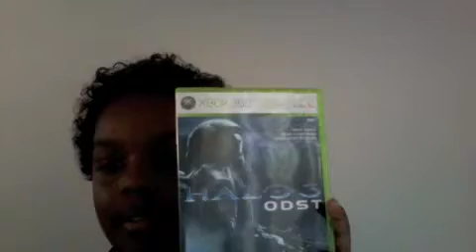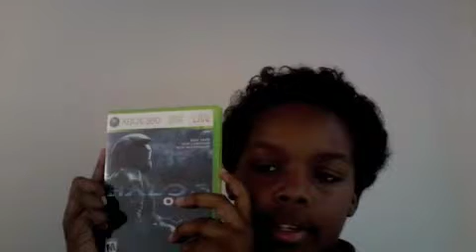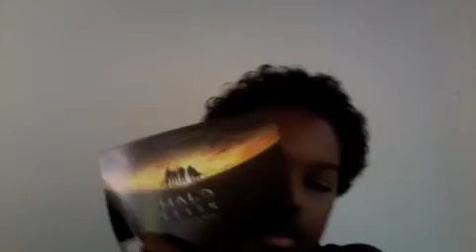Halo 3:ODST part 2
Just the the richestboyb being crazy and talking about odst.